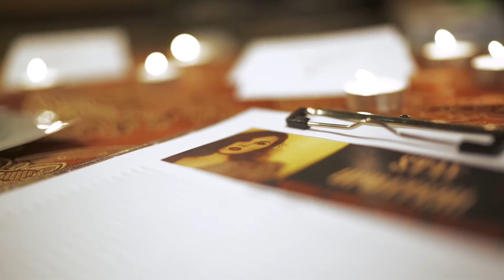Natalie Hart Debuts CURTAINS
ALBUM OUT SUMMER 2018
Video by Clare Louise
3/23 at House Of Collection